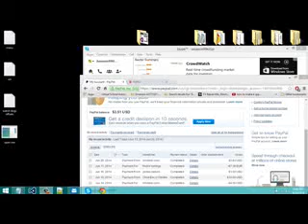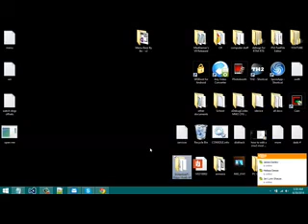ALL COD AND GTA MODDING RECOVERYS 5$ PAYPAL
Hey guys Assassin99KILLZz, Again with another modding price change its all 5$ paypal now everything is 5$ for ever wont change it again.

NOTE: comment saying you paid or pay and attach a note with your psn info.

Skype: assassin99killzz